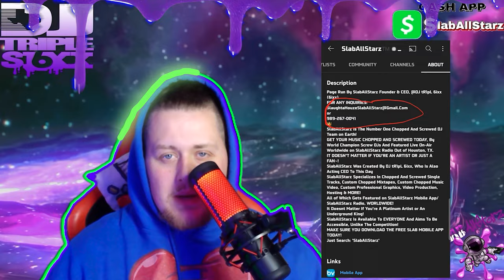BigXthaPLUG🔌Rosama - WHO RUN IT (Official Chopped And Screwed By DJ tR1pL 6ixx) SlabAllStarz